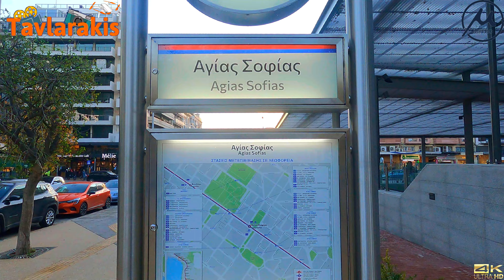Μετρό Θεσσαλονίκης - Δες το πιο σύγχρονο Μετρό της Ευρώπης - Metro Thessaloniki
Ελα μαζί μου να δεις τα αρχαιολογικά ευρήματα στο ολοκαίνουριο μετρό της Θεσσαλονίκης και μια περιήγηση σε δύο από τους μεγαλύτερους σταθμούς του συγκεκριμένου έργου, τον σταθμό της Αγίας Σοφίας και Βενιζέλου.

Σταθμός «Αγίας Σοφίας»

Στο κέντρο της σύγχρονης πόλης και κάτω από τον άξονα της Εγνατίας οδού εντοπίστηκε τμήμα του πολεοδομικού ιστού της αρχαίας πόλης. Χαρακτηριστικό δείγμα αποτελεί ο μαρμάρινος δρόμος ρωμαϊκών χρόνων που αποκαλύφθηκε σε πλάτος 4,00μ. και μήκος 82,50μ. Ο δρόμος είναι στρωμένος με μαρμάρινες πλάκες, οριοθετείται στα νότια από μαρμάρινο κράσπεδο και στυλοβάτη πάνω στον οποίο εδράζονται οι κίονες μίας στοάς που αναπτύσσεται προς τα νότια, παράλληλα προς το δρόμο.

Σταθμός Βενιζέλου

Εντός του Σταθμού Βενιζέλου αποκαλύπτεται ο ίδιος κεντρικός οδικός άξονας της βυζαντινής πόλης, στρωμένος όμως με χωμάτινα και χαλικόστρωτα καταστρώματα. Η Λεωφόρος εντοπίζεται σε ολόκληρο το πλάτος της (5,50μ.) να διασταυρώνεται με δύο κάθετους δρόμους. Γύρω από τους δρόμους εκτείνονται πυκνοδομημένα οικοδομικά τετράγωνα, που συνιστούν γειτονιές της βυζαντινής αγοράς της πόλης. Καταστήματα και εργαστήρια προσανατολίζονται με ανοιχτούς προς το δρόμο χώρους για την έκθεση των προς πώληση προϊόντων. Πληθώρα μικροαντικειμένων και κοσμημάτων, όπως επιστήθιοι σταυροί, γυάλινα και χάλκινα βραχιόλια, χάλκινα κυρίως και σπανιότερα ασημένια δακτυλίδια, μαρτυρούν τον διαχρονικά εμπορικό χαρακτήρα της περιοχής, με έμφαση κυρίως στον τομέα της αργυροχρυσοχοΐας.

Επιτρέπεται η ελεύθερη δημοσίευση με κάθε σχόλιο το οποίο είναι σχετικό με το θέμα στο οποίο αναφέρεται στο βίντεο. Ο καθένας έχει το δικαίωμα να εκφράζει ελεύθερα τις απόψεις του. Ωστόσο, αυτό δεν σημαίνει ότι υιοθετούμε τις απόψεις αυτές και διατηρούμε το δικαίωμα να μην δημοσιεύουμε συκοφαντικά ή υβριστικά σχόλια όπου τα εντοπίζουμε.